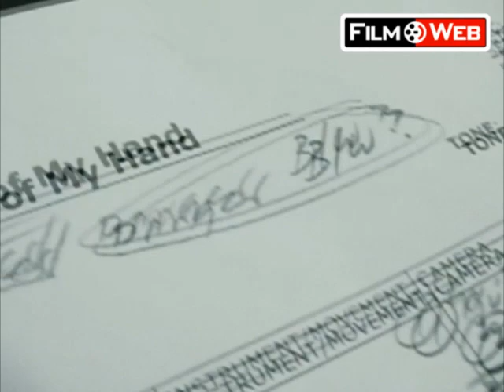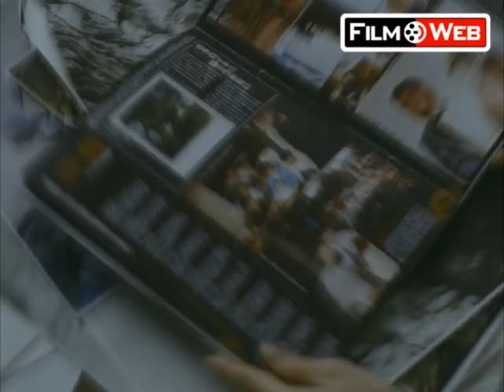Cięcie 16.05.08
Cięcie, szarpanie i rozdrapywanie premier tygodnia na Waszym ekranie: "Mój przyjaciel lis" - Luc Jacquet, "Nawiedzona narzeczona" - Ivan Reitman, Jeff Lowell, "Niezawodny system" - Izabela Szylko, "Rolling Stones w blasku świateł" - Martin Scorsese, "Shutter - Widmo" - Masayuki Ochiai, "Susza" - Mahamat-Saleh Haroun, "Sztuka płakania" - Peter Schønau Fog